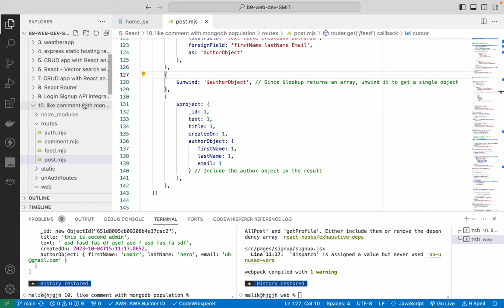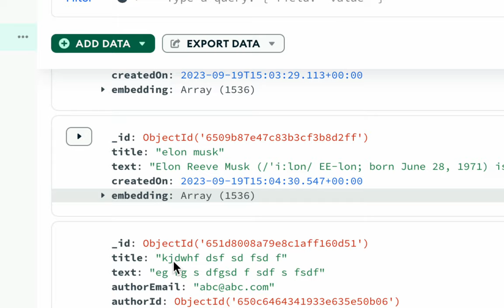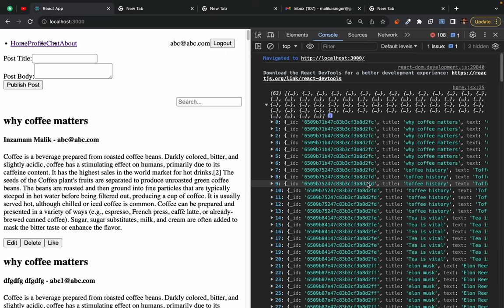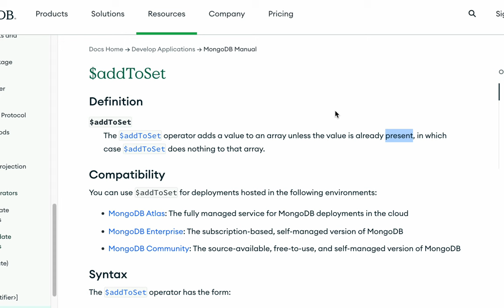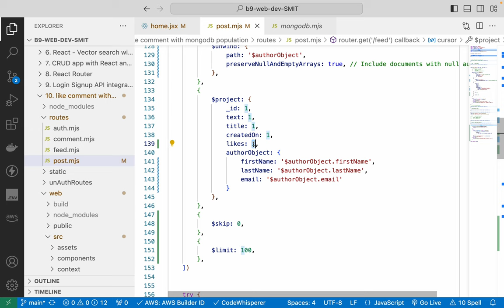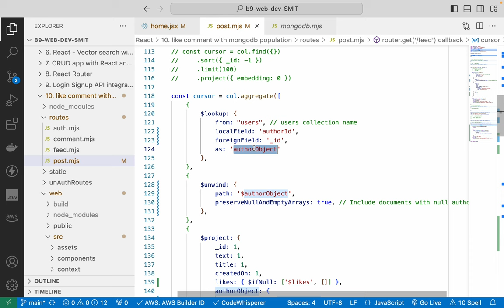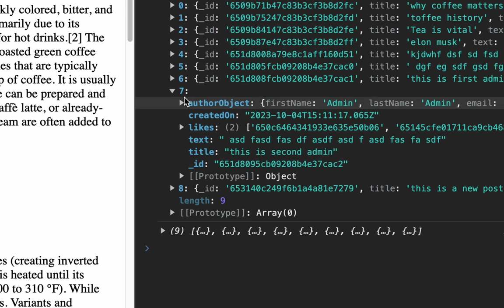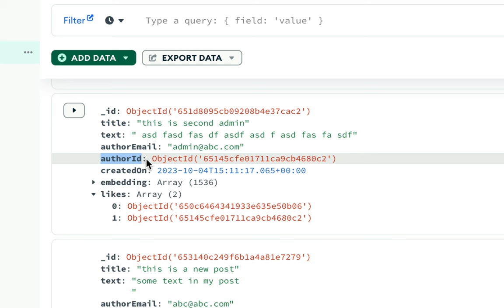157. performing like functionality in social posting app,what is denormalization and de population a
performing like functionality in social posting app,what is denormalization and de population and why we use it